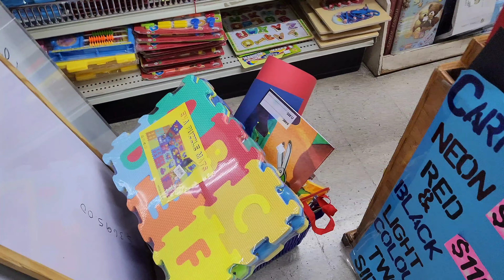Her new favorite thing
it's jj